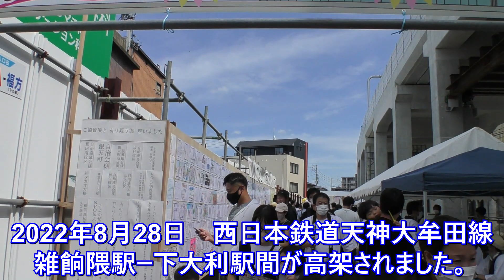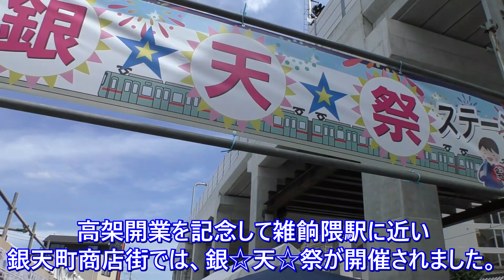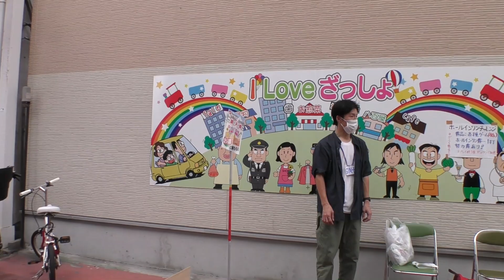😸💖💖 福岡県 福岡市博多区 銀天町 西鉄雑餉隈駅至近✨高架開業記念 銀天祭レポート 2022年8月28日撮影。Street View Walking Slowly in Fukuoka, Japan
【2022年8月28日の高架化を迎えた雑餉隈駅至近の銀天町商店街周辺のレポートです。】

2022年8月28日に高架化を完了しました🚄西日本鉄道天神大牟田線雑餉隈駅から下大利駅間5.2㎞。
2003年の事業開始以来、長らく続いた工事が完了し、ついに高架化を無事に達成できました。

雑餉隈駅に隣接する銀天町商店街では、銀天祭りが開催され、今まで銀天町商店街で見たことがないほどの人出で賑わっていました。

【西鉄高架化関連動画】興味を持って頂きましたらばどうぞ。

雑餉隈ー下大利間が高架化された朝の西鉄雑餉隈車庫レポート　2022年8月28日撮影。

　🚶【雑餉隈駅周辺をゆっくり散歩・思い出の時間旅行】🚶　2022年8月14日撮影。

【筑紫通りをゆっくり散歩・思い出の時間旅行】🚶　2022年8月14日撮影

雑餉隈駅ぶらり散歩　筑紫通りにも変化が・・・　2022年7月31日撮影。

雑餉隈駅－春日原駅間に2023年度後半に開業予定駅の駅名は「桜並木」に決定　🌸🌸💖💖

西鉄天神大牟田線😸　📢高架化迫る✨春日原駅レポート✨　2022年7月10日撮影

【下大利駅プレオープン　大野城市市制50周年】　2022年4月3日撮影

【西鉄天神大牟田線　新しく出来る駅のレポート】　2022年3月13日撮影

西鉄 福岡 銀天町 ゆっくり歩くストリートビュー Street View Walking Slowly